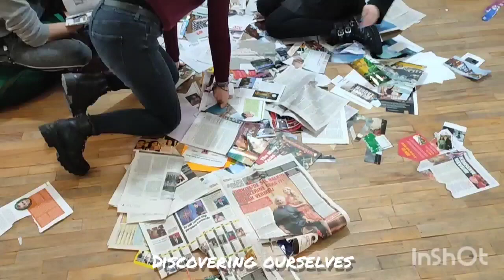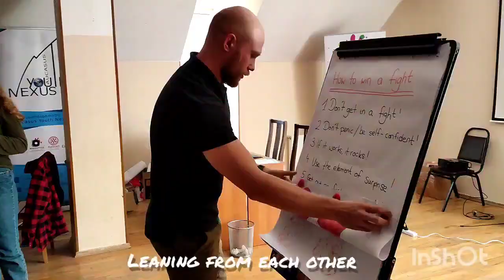Erasmus+ Youth Exchange Positive Youth for Unity , Bakuriani, Georgia, 3 13 12 2021